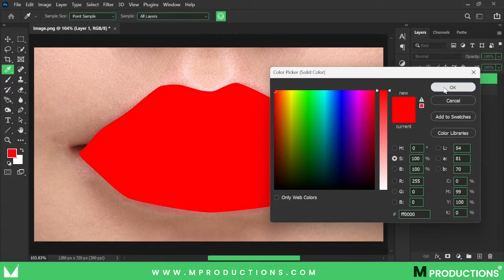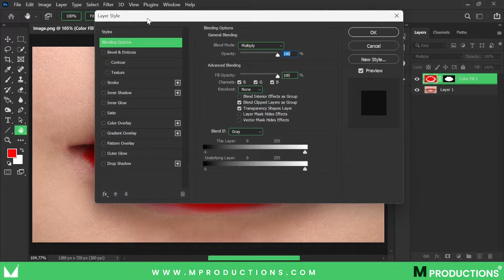How To Make Realistic Lipstick Using Photoshop